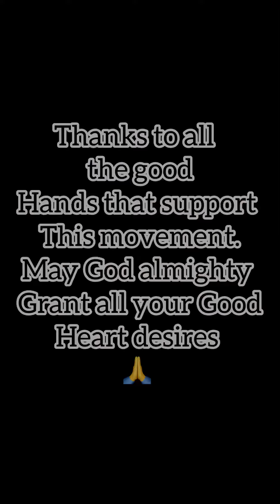People are really going through a lot in this trial time,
please kindly show love to whoever you have the power to help